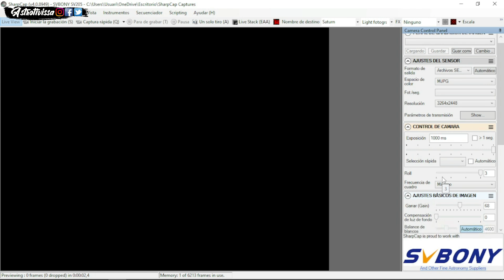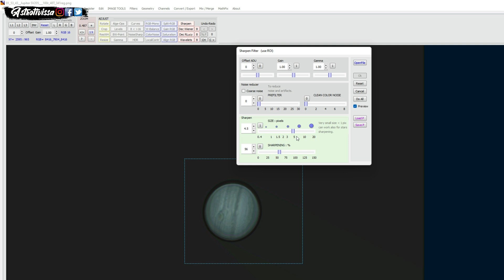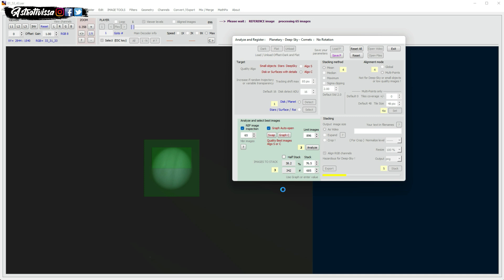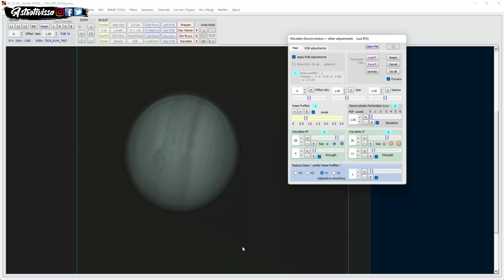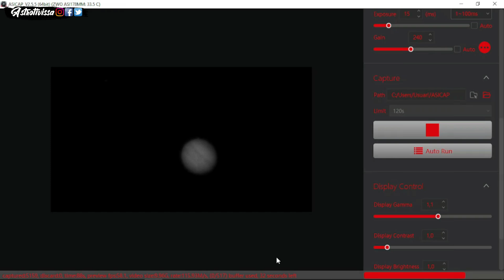👉SV305 VS SV205 de SVBONY | SESIÓN DE PLANETARIA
En esta ocasión por fin se dan buenas condiciones para subir a probar las dos cámaras planetarias de la marca SVBONY, la SV205 y la SV305, y las ponemos a prueba con el Maksutov 180, Saturno y Júpiter.